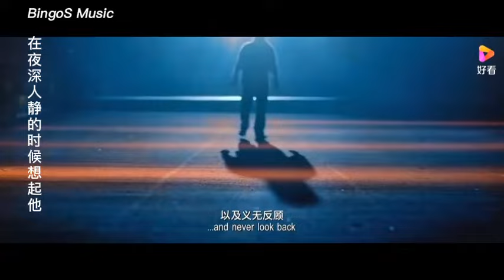【你一定要幸福-虎二】“燕子，你一定要幸福啊”“燕子，没有你我怎么活？”大概只有真正深爱过的人才能如此撕心裂肺